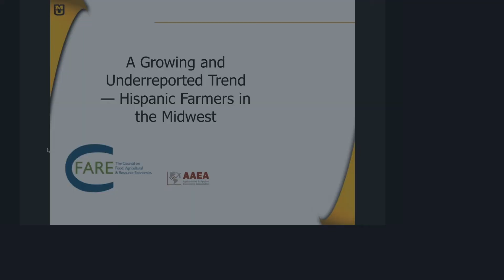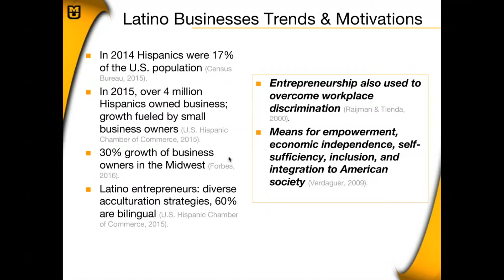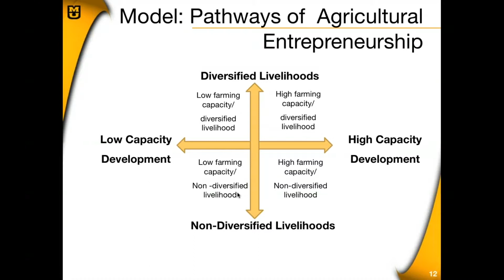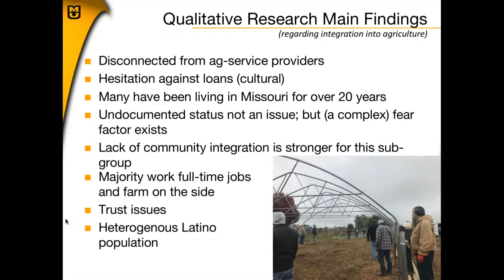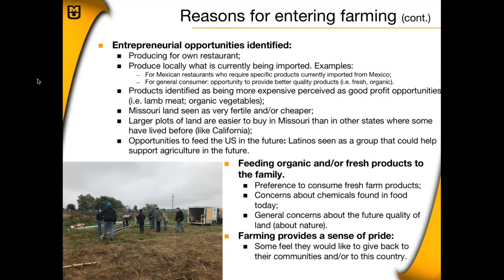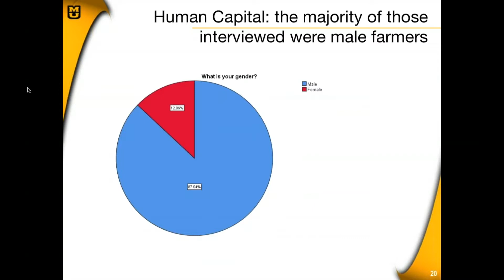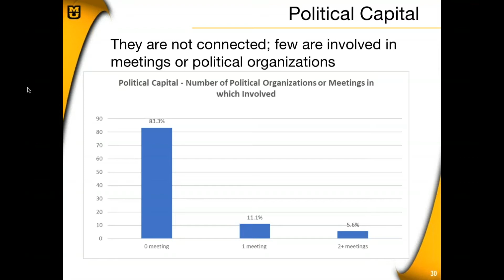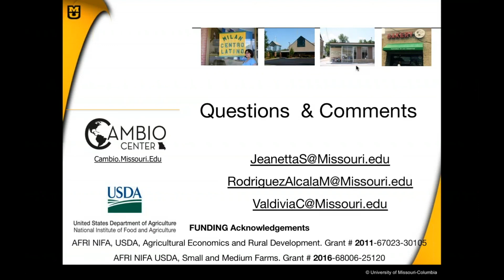Hispanic Farmers in the Midwest — A Growing Trend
U.S. farmland and farmers continue to decline, but Hispanic farm operators are growing, according to the USDA’s National Agricultural Statistics Service (NASS) Census of Agriculture. C-FARE's webinar features University of Missouri faculty considering the factors impacting Hispanic farmers' success, and the networks of support they nurture, and their diversity of livelihood strategies? Are Hispanic farmers connecting with the research and funding opportunities designed to promote bridge networks, the organizations, institutions and policies that exist to support farming nationally?